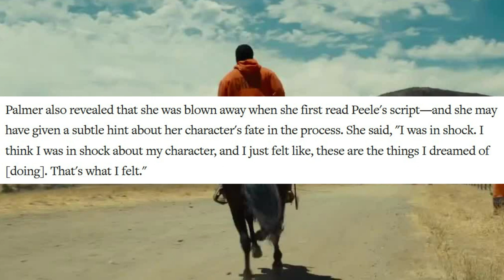NOPE | Jordan Peele Has Important Role For Keke Palmer?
Keke Palmer discussed her role in Jordan Peele's upcoming film NOPE! She said the role shocked her along with the script. Alien invasion seems to be the strange phenomenon occurring in the film, and an earlier report called Keke Palmer the villain of the film. Peele also seemed to care a lot about her opinion on the role. Will Keke be working with the aliens in the upcoming film?